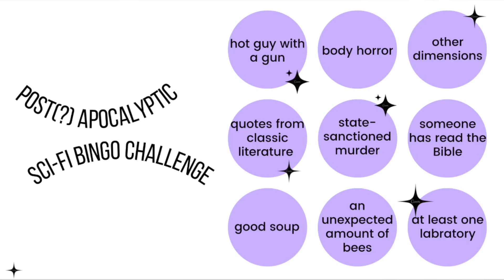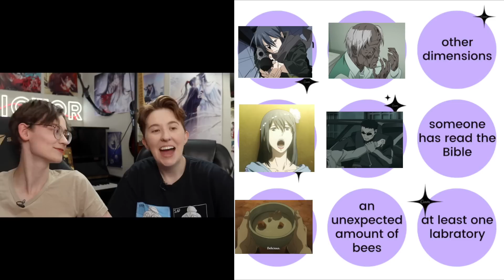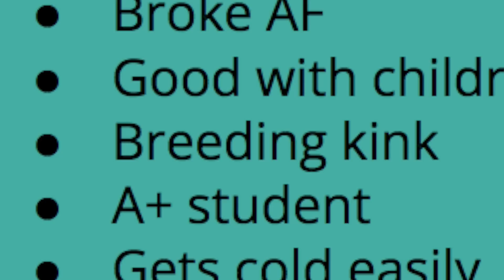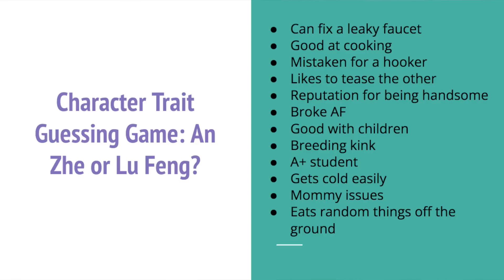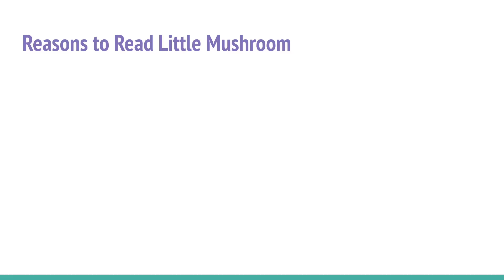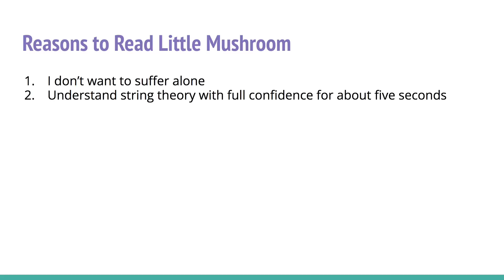HIS BOYFRIEND IS A MUSHROOM? Guessing things about Little Mushroom!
📖 Little Mushroom

Today my girlfriend Stitch quizzed me on the Chinese Danmei BL LITTLE MUSHROOM! It is a really cool sci fi romance and we laughed so hard making this video together. I can't wait to read it!

🦋Follow me and Stitch on Social Media!🦋
Stitch: @onestichfromhell on Insta :)